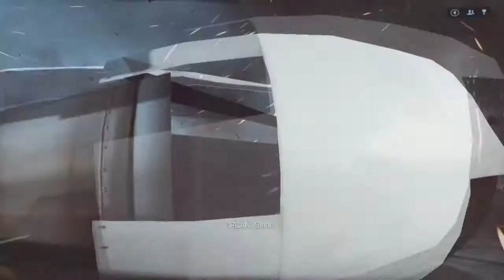Battlefield 4 - Mission 4 [Singapur] - Walkthrough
Mise kde si zajezdím i  s tankem.